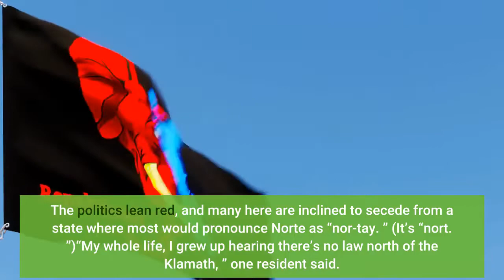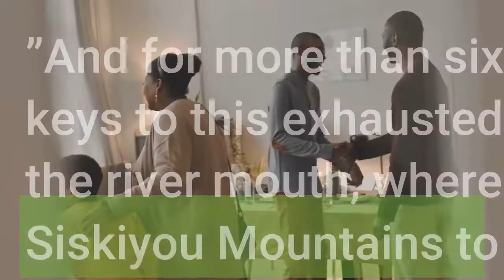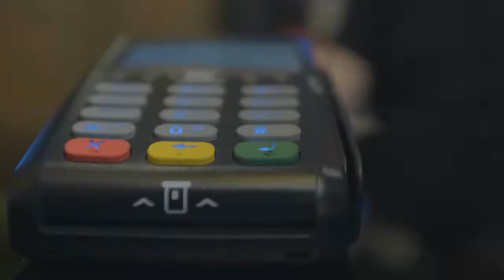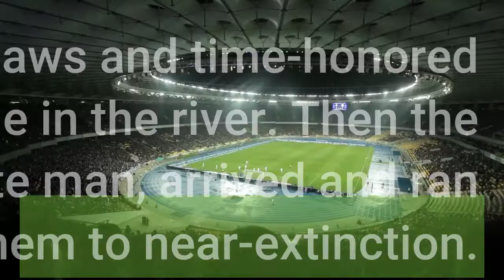A river of secrets How the battle over Reservation Ranch summoned a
Here in this forgotten corner of coastal California, nestled amid a curtain of redwoods so far north it feels otherworldly, the state’s most pristine river harbors more than a century of secrets. Its emerald-green water once flowed red with Native American blood, its wetlands haunted by one of the largest massacres in U. S. history. Today, the Smith River is the last major waterway in California that runs freely without a single dam — a precious refuge for salmon, for steelhead and a bygone timber community still searching for a future. Settlers came here for the gold, and then the trees, but this river is the true lifeline for Del Norte County, a coastal California outlier where farmers now call the shots and environmentalists are met with disdain. The politics lean red, and many here are inclined to secede from a state where most would pronounce Norte as “nor-tay. ” (It’s “nort. ”)“My whole life, I grew up hearing there’s no law north of the Klamath, ” one resident said. “It’s like the Wild West out here. ”And for more than six generations, one family has held the keys to this exhausted frontier: 1, 668 acres of pastureland right by the river mouth, where clear, cold water winds its way from the Siskiyou Mountains to the sea. Known as Reservation Ranch, this coveted property has been off limits to most, deforested and quietly altered over the years by a system of levees, pumps and wetlands packed with discarded waste and dead cattle. So when Reservation Ranch suddenly went up for sale, chaos ensued. Conservationists have sought for years to restore this final piece of the river, and the owners, shoved into the spotlight, are now facing the full force of state regulators who rarely make it this far north. Rumors exploded as fellow farmers met privately to rally against the demise of yet another livelihood. The Tolowa Dee-ni’, decimated then sidelined for more than 150 years, have also joined the fray with a bold plea to be reunited with the land — an appeal that shocked many in this mostly white community. This collision of interests now coming to a head at Reservation Ranch strikes at the heart of an uncomfortable truth: California, like the great American West, was largely built on violence — violence to not just the land, but also the native people of the land. Before Jedediah Smith, an American frontiersman who arrived in the 1820s, this land of redwoods, spruce and serpentine was known as Yan’-daa-k’vt. For centuries, Tolowa people lived in balance with the elk that roamed free, the smelt that returned each summer and the thousands of Aleutian geese that once fanned across the forested coast. They stewarded this land through complex laws and time-honored stories. They had a name for every riffle in the river. Then the Natlh-mii~-t’i, the knife-brandishing white man, arrived and ran them to near-extinction. Today, the Tolowa are largely unknown.